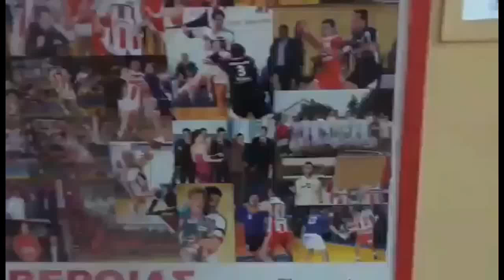Filippos Verias Handball Vrilittos 2017 Promo